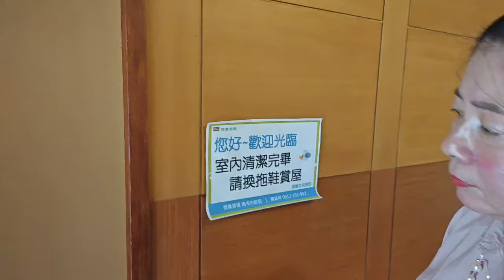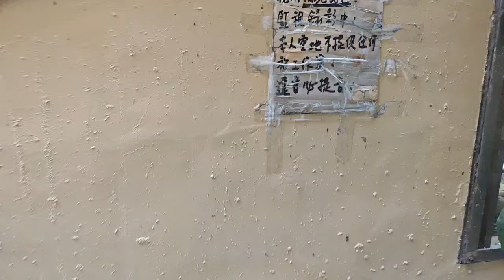已售出。1260萬買台中北區漢口商圈8米活路46建坪傳統騎樓門口停車商業樓店 0977188512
1260萬買台中北區漢口商圈8米活路46建坪傳統騎樓門口停車商業樓店
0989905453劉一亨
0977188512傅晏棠